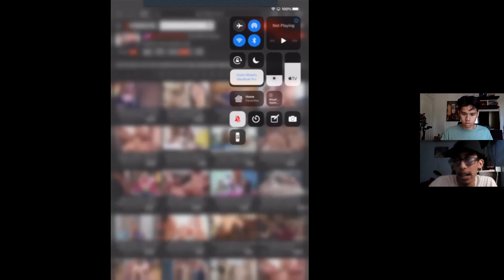a day in the life of professor teeth